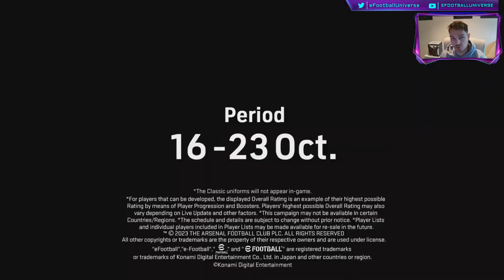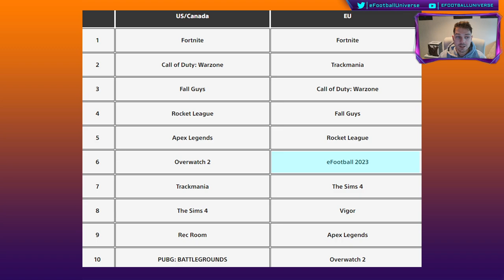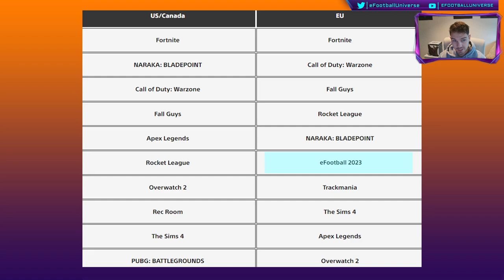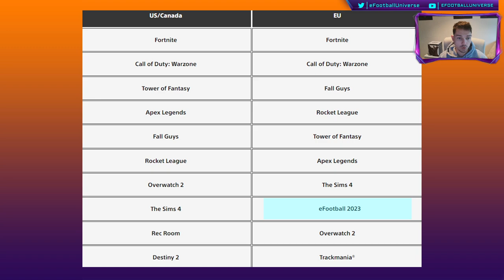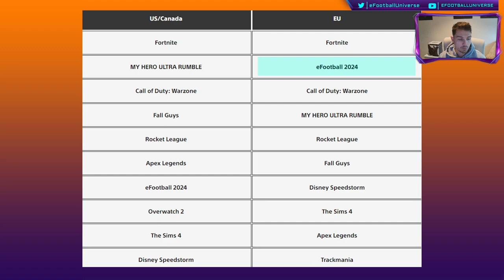eFootball 2024 is GROWING or SLOWING? - FEEDBACK REQUEST!